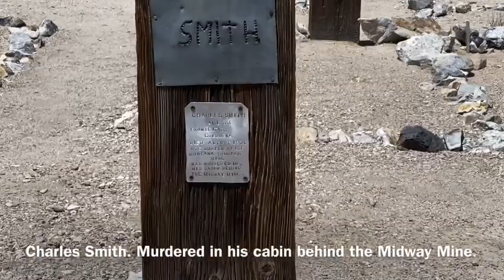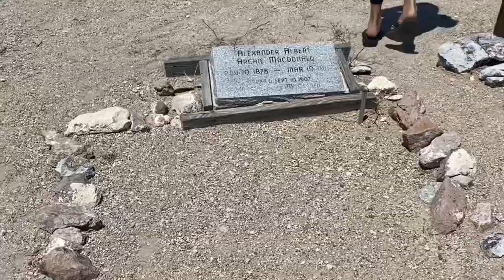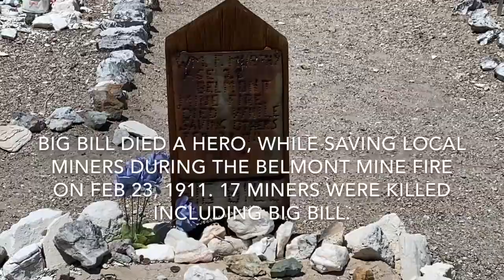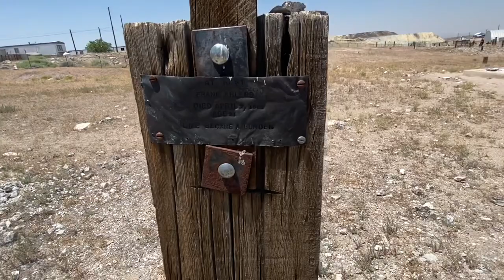Tonopah Cemetery in Tonopah, Nevada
Made a quick stop at the Tonopah Cemetery. If you are ever in the area, stop by. Also, check out the Clown Motel right next door.